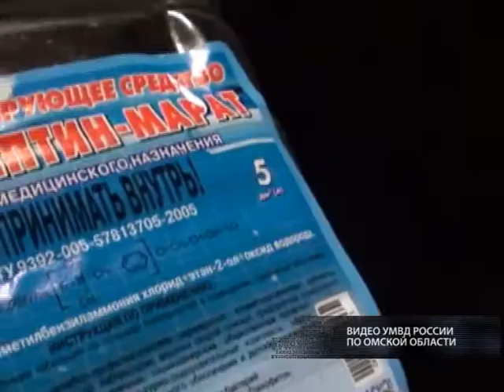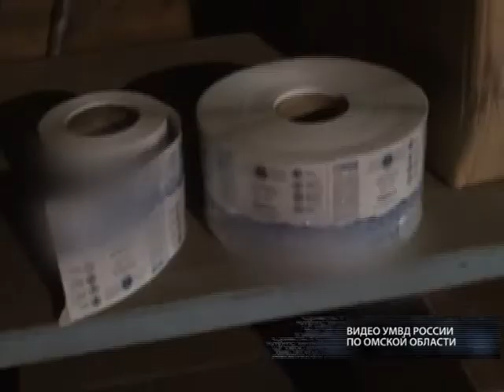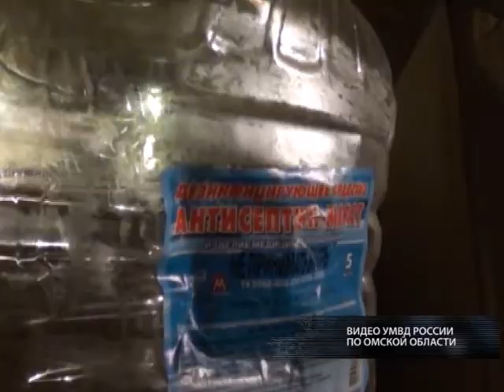В Омске судят участников ОПГ, которые производили контрафактный алкоголь, опасный для жизни